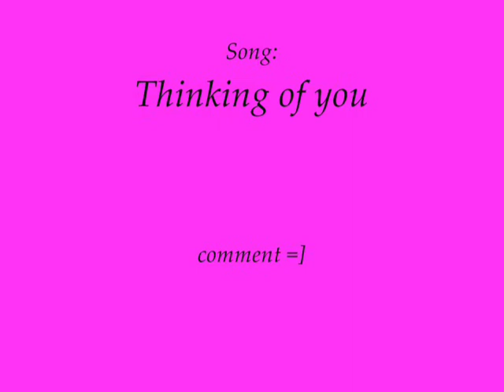Chuck & Blair -- thinking of you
Just a video about how Blair is with Nate but can't seem to get Chuck off her mind because she is still totally in love with him despite everything they have been through.

favorite it.